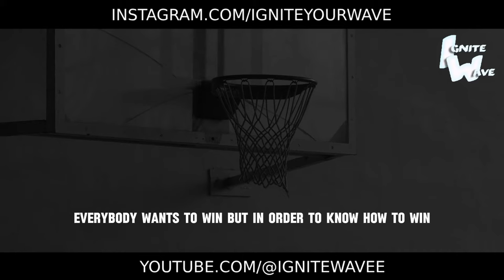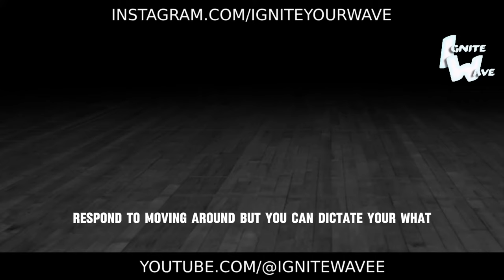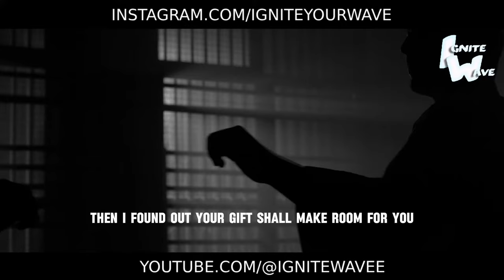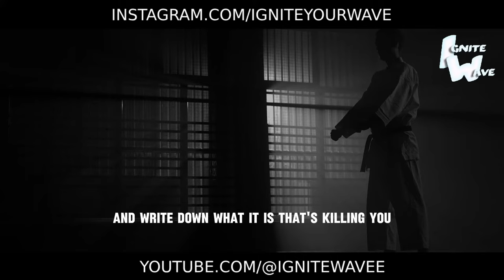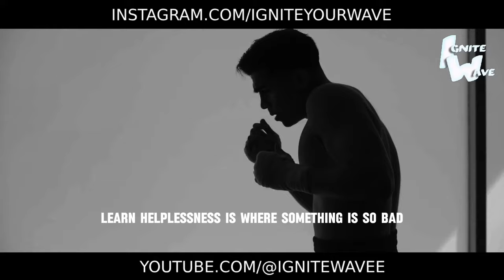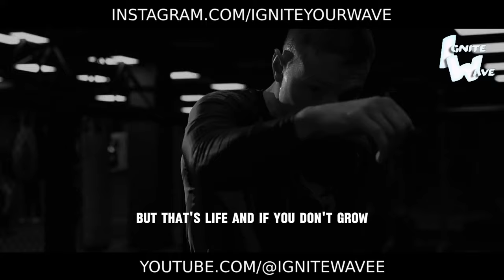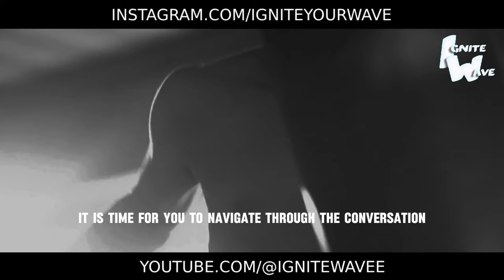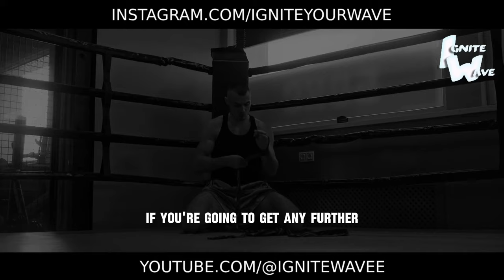CHAMPION'S MINDSET - Motivational Speech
Welcome to the Champion's Mindset - where victory is not just a goal, but a way of life. 🏆

In this electrifying motivational speech, we're diving deep into the essence of what it means to think like a champion. It's more than just talent or skill; it's a mindset - a relentless determination to overcome obstacles, exceed expectations, and achieve greatness.

This speech is your blueprint for success, your guide to unlocking the champion within. From setting audacious goals to pushing past limitations, from embracing failure to bouncing back stronger, we'll explore every aspect of what it takes to cultivate a champion's mindset.

Are you ready to embrace the mindset of champions and pursue your dreams with unwavering conviction? Let this speech be your rallying cry, empowering you to rise above challenges and reach new heights of success.

Watch now and tap into the limitless potential that resides within you. Embrace the challenges, embrace the journey, and watch as you transform into the champion you were always meant to be. The mindset of a champion is within your grasp - are you ready to claim it? 🏆